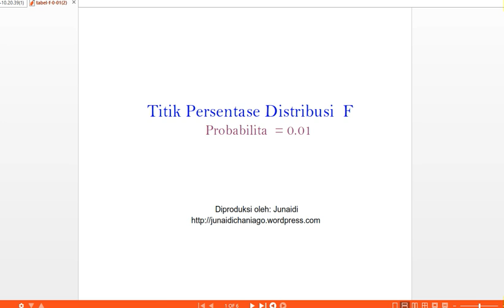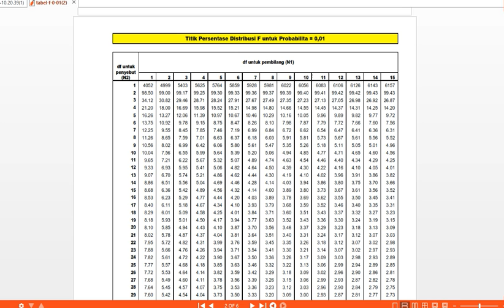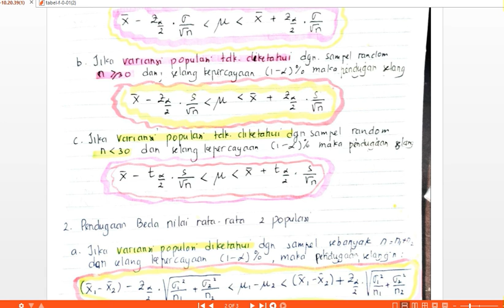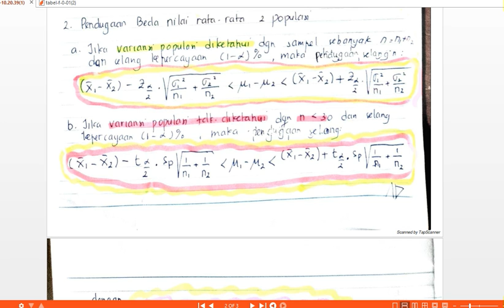Distribusi F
video pendukung kuliah Statistik Elementer.
Distribusi F dan rangkuman selang penduga.
Catatan oleh Cyrenia Novella K.
Video dan suara oleh Dominikus Arif Budi P